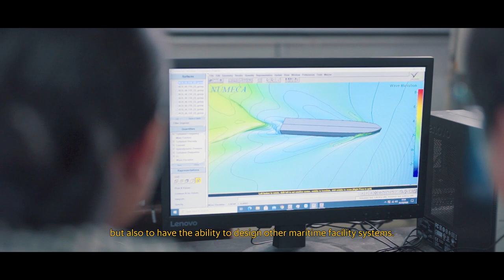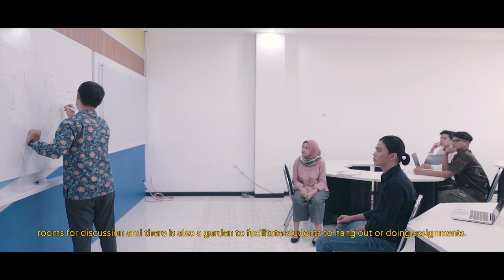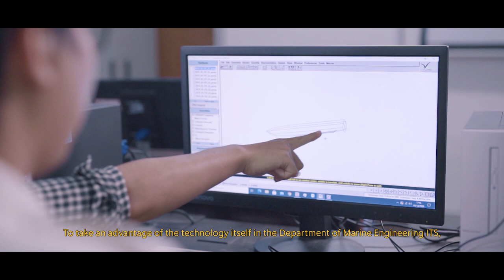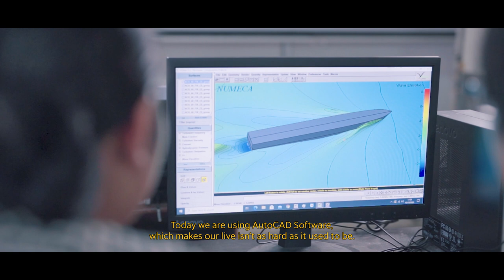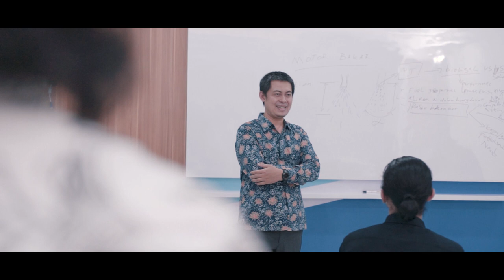[FULL VIDEO] Profile Video of Department Marine Engineering - ITS (2020 / 2021) - English Subtitle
Department of Marine Engineering (DMarE) is one of the department under Faculty of Marine Technology ITS which has the main competencies in designing and engineering floating structures and offshores.

The department has established since 1982 and it educates young engineers various topics including machinery system, electrical system, piping system and all of the supporting system for the floating structures at sea.
Furthermore, DMarE has a very large responsibility for the development of this scientific field, because nationally only in DMarE ITS alone has Core Competence in the field of Marine Engineering with undergraduate, master and doctoral degree programs.

Our Office :
Gedung WA, Kampus ITS Sukolilo, Surabaya 6011